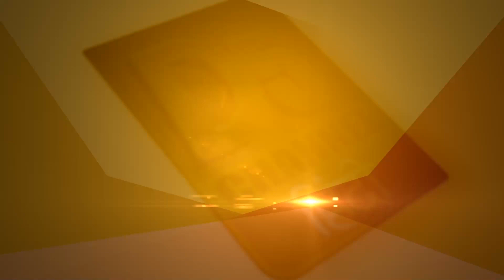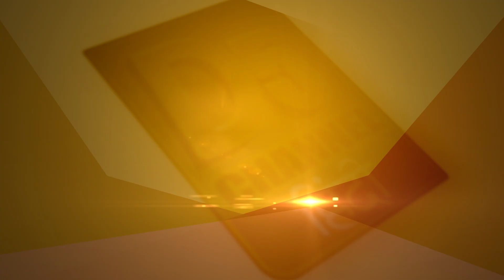इस मंदिर में होती है विशेष पूजा... राहु-केतु का प्रभाव होता है खत्म